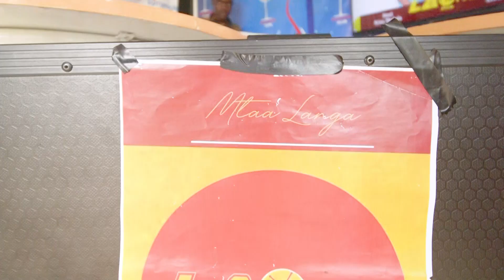Mr and Miss kitenge upcoming model 2020 final full